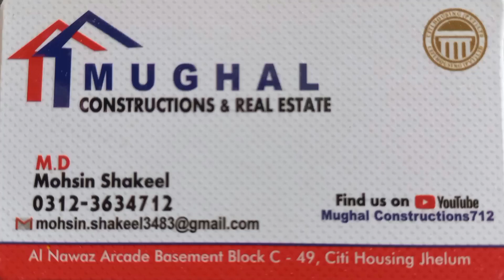How to install Stair tiles // tiles lagane ka tareeka // citi housing society Jhelum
How to install Stair tiles, amazing construction skills of construction work learn step by step, tiles new design in citi housing society Jhelum,